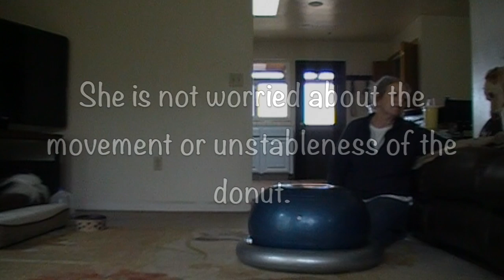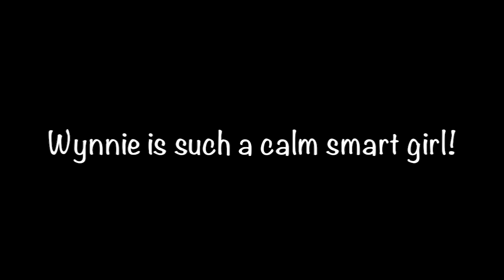FitPaws Donut - Wynnie's 1st Session